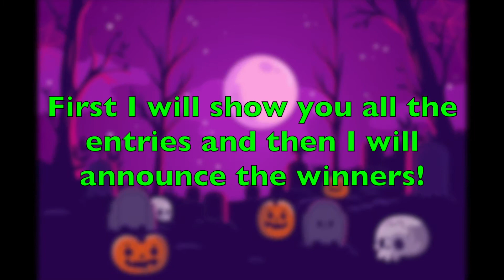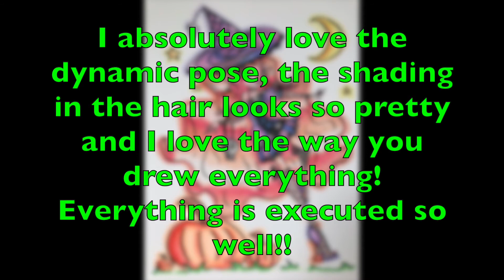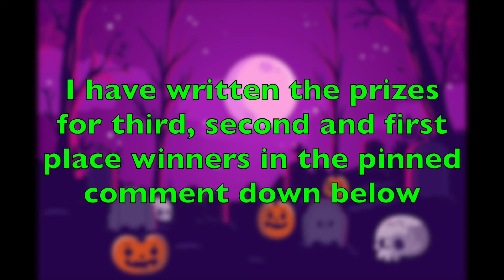announcing the groovyhalloweencon winners!!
welcome to groovy illustrations! a channel dedicated to art and of course...groovy illustrations!!!

today i am announcing the groovyhalloweencon winners!!